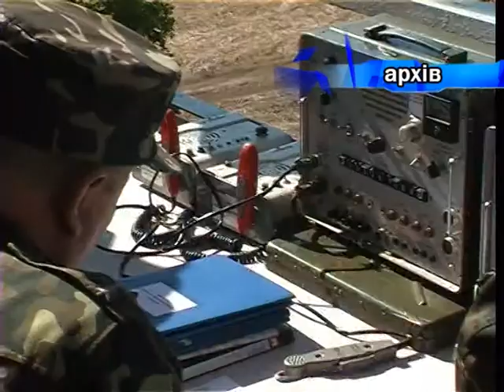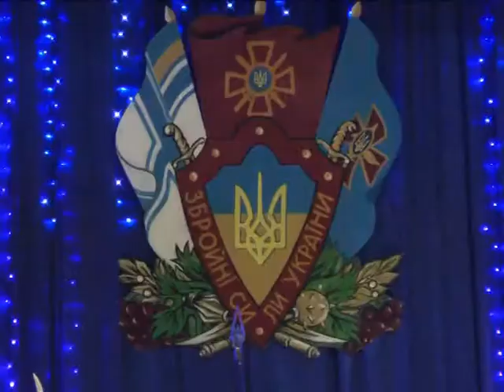Объектив 10 12 13 вооруженные силы